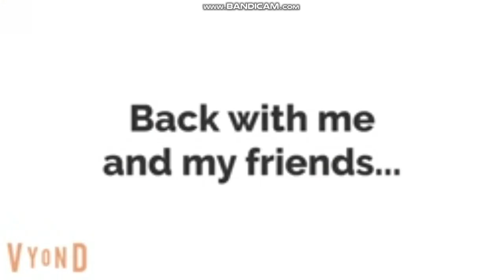Alibaba Group buys LG Corporation from January 1, 2025